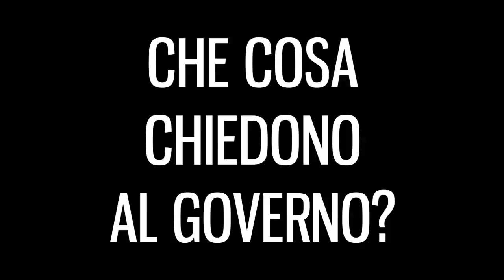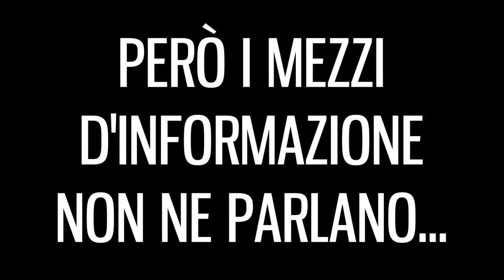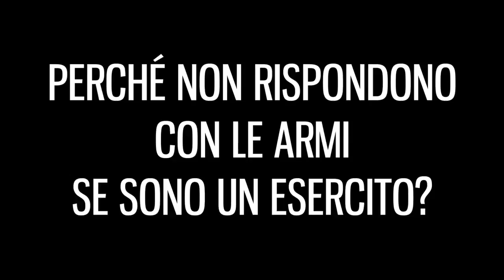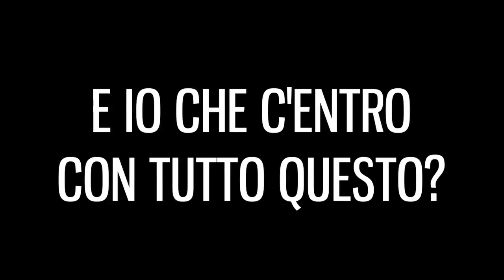15 Domande per conoscere lo ZAPATISMO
15 domande e 15 risposte per conoscere lo zapatismo.
Chi sono gli zapatisti?
Ya basta che cosa?
Che cosa chiedono al governo?
Che hanno fatto in questi 20 anni?
Peró, i mezzi d'informazione parlano di guerra contro il narcotraffico, no contro gli zapatisti
Perché il governo vuole finirli?
Perché non rispondono con le armi se sono un esercito?
E perché si coprono con il passamontagna?
E le donne?
E perché Marcos è un leader meticcio?
E quanti sono?
Dove stanno?
E come stanno oggi le popolazioni zapatiste?
Come fanno giustizia?
E io che c'entro con tutto questo?